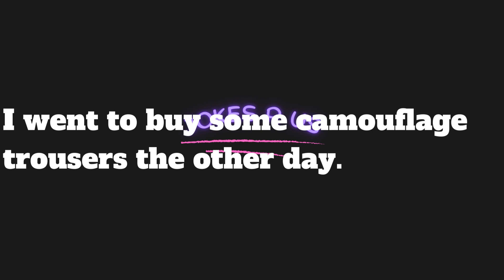Camouflage trousers.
I went to buy some camouflage trousers the other day.